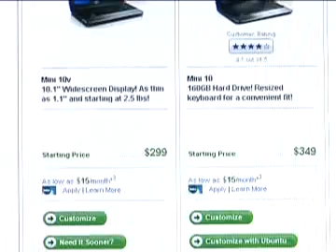Google's Chrome OS, First Business news report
Technology analyst Eric Benderoff discusses the impact Google's coming Chrome OS will have on the PC market and Microsoft.